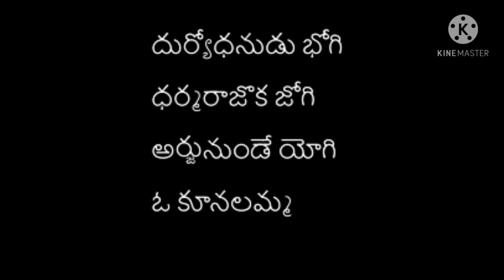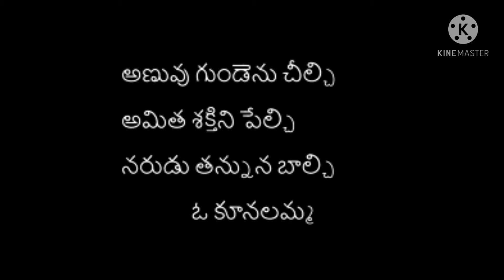ఆరుద్ర - కూనలమ్మ పదాలు | మొదటి భాగం | Audio by Giridhar_alwar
ఆరుద్ర - కూనలమ్మ పదాలు|మొదటి భాగం| Audio by Giridhar_alwar​ Aarudra​ poetry​

సాహిత్యము, పుస్తక పఠనము ప్రతి ఒక్కరికి నిత్యావసరముగా మారాలని ఆకాంక్షిస్తూ, తెలుగు భాషలో ప్రచురించబడ్డ మహా కవుల పుస్తకాలను పుస్తకంలోని పలుకులు అన్న పేరుతో శబ్ద రూపానికి మార్చి వీలైనంత ఎక్కువ మందికి ఆ సందేశం అందిచాలన్న సంకల్పమే ఈ వీడియో చేయడానికి కారణం.

ఎంత శబ్ద రూపంలో విన్నా, పుస్తకాన్ని చేత పుచ్చుకుని చదవడానికి ప్రత్న్యామ్నాయము కాలేదు. కానీ, గుర్తింపు కోసం పరుగులు తీసే ప్రపంచానికి వేగంగా నడిచే, అనువైన సాహిత్యం అవసరమనిపించి ఈ ప్రయత్నం చేశాను.
రోజుకు కొన్ని నిముషాలు పుస్తక పఠన చేయగలిగితే, మన మనసులు, మనోభావాలు ఎంతగా మరగలవో తెలుసుకోగలరని నమ్ముతూ

మీ
గిరిధర్ ఆళ్వార్.

Special Thanks to Nava Chethana Publishing House for this wonderful book.

Giridhar Alwar is an author of a Novel (My Quest for Happy Life) and a poetry book Bala Vikasam which is available on all online platforms.

Poet:
Aarudra

Book:
కూనలమ్మ పదాలు (Koonalamma Padhalu )

Audio,
Editing:
Giridhar Alwar